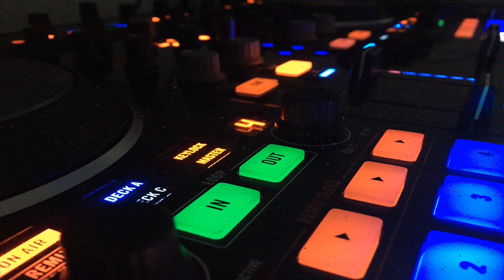Türchen 17 Schwarzwald Adventskalender 2023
Du möchtest auch einen Schwarzwaldradio Adventskalender haben? Dann gleich hier schnell bestellen !

Du möchtest meine Arbeit Honorieren,
Gerne auch in ein Forum oder auf Facebook. Das wir zusammen die neue größte Community bilden können.
Transparenz: In diesem Artikel sind Partnerlinks enthalten. Durch einen Klick darauf ge­lan­gt ihr direkt zum Anbieter. Solltet ihr euch dort für einen Kauf entscheiden, erhalten wir ei­ne kleine Provision. Für euch ändert sich am Preis nichts. Partnerlinks haben keinerlei Einfluss auf unsere Berichterstattung.

Hier auf Radio Benny On Air,
werden Geräte, Namen , Titel und Produkte gezeigt, welche mit und ohne Produktplazierung vorgestellt werden. Da jedes Vorgestellte Produkt in einem Video eine Art Kaufempfehlung, Testempfehlung oder Ausprobierempfehlung sein könnte, weißte ich nochmals drauf hin. Das es sich hier um Geplante und Ungeplante Produktplatzierungen handeln kann. Weitere Artikel & Pressebrichte & Kontaktmöglichkeiten findest Du auf meinem Blog